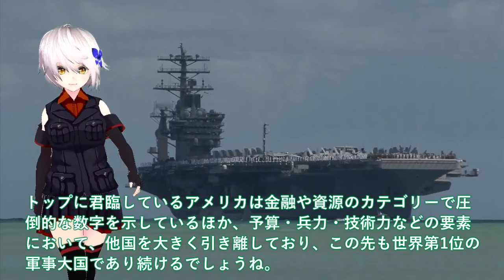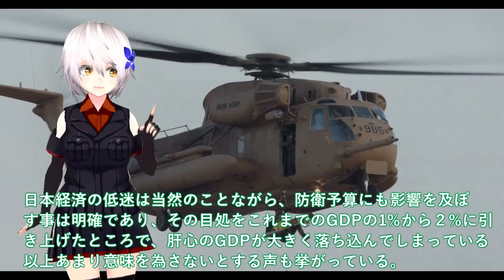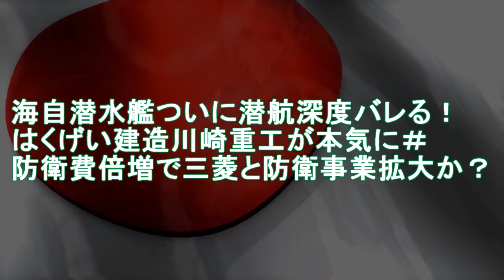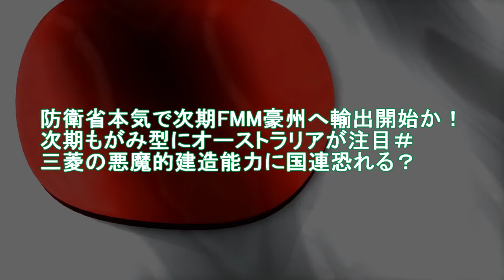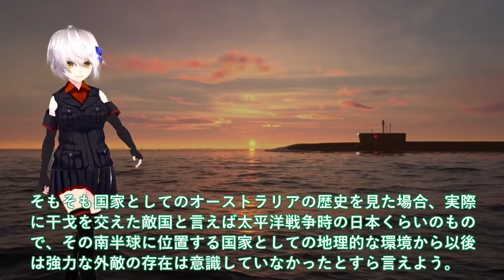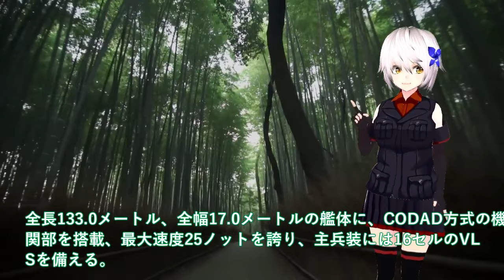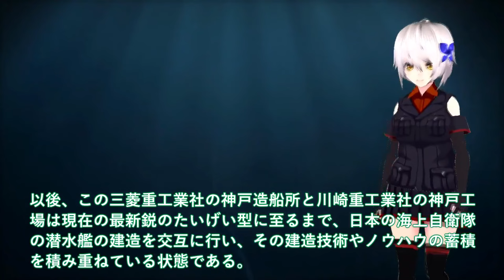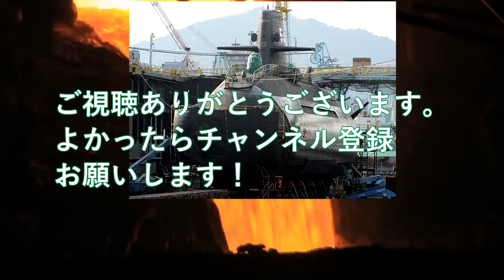自衛隊最強 2024年最新ランキング日本が世界第7位か！護衛艦・潜水艦建造能力は世界屈指【ゆっくり解説】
引用・転載「出典：海上自衛隊ホームページ」
引用・転載「出典：航空自衛隊ホームページ」
引用・転載「出典：陸上自衛隊ホームページ」

11 2024年最新ランキング日本が世界第7位か！護衛艦・潜水艦建造能力は世界屈指＃世界の軍事バランスが変化日本の驚きの実力？

12海自潜水艦ついに潜航深度バレる！はくげい建造川崎重工が本気に＃防衛費倍増で三菱と防衛事業拡大か？

13防衛省本気で次期FMM豪州へ輸出開始か！次期もがみ型にオーストラリアが注目＃三菱の悪魔的建造能力に国連恐れる？